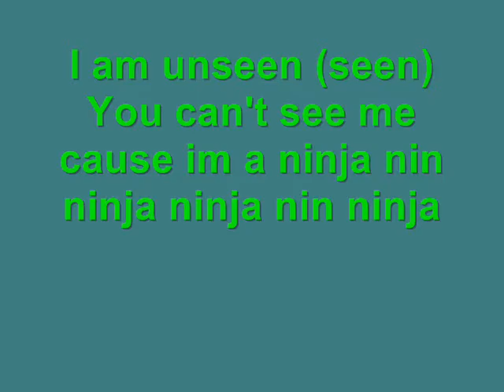NIGAHIGA REQUEST OF LYRICS TO NINJA GLARE! REQUEST #3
YES STOP LEAVING MEAN REQUESTS AND COMMENTS!!!IT WAS A REAL REQUEST FROM NIGAHIGA. Y WOULD SOMEBODY FAKE THAT...ALSO WHATS THE BIG DEAL ITS ONLY A REQUEST VIDEO!ANYWAYS ENJOY THE VIDEO PLEASE RATE (5 'S) COMMENT AND REQUEST!!!